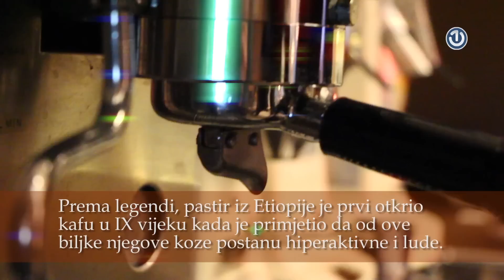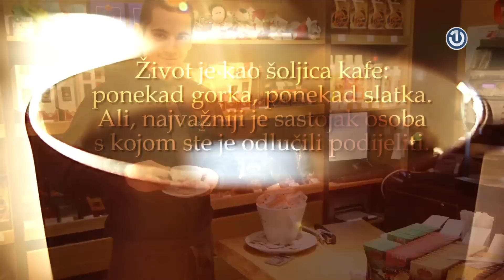Faca iz grada: Timur Kahrović (barista) // emisija